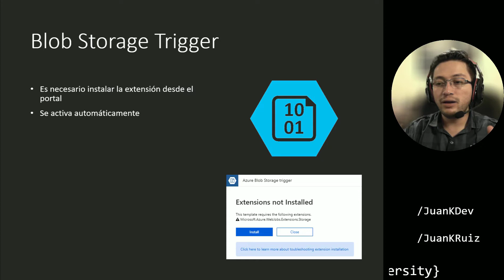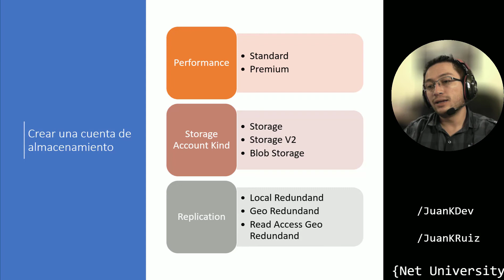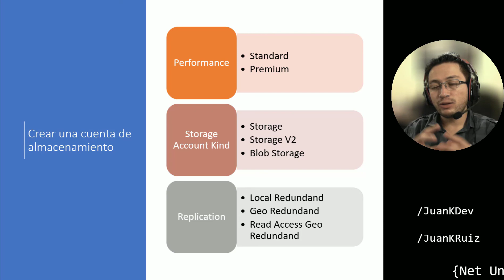9.1 - Generalidades De La Cuenta De Almacenamiento - Curso Introducción a Azure Functions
Este video es parte del Curso Introducción a Azure Functions.